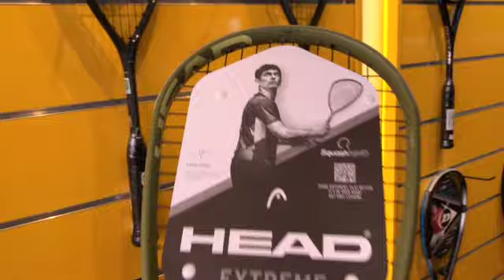Raquete de Squash Head Extreme 145 2023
Veja mais detalhes da nova raquete de squash Head Extreme 145.

Squash Store
Levando o Squash para todo o Brasil